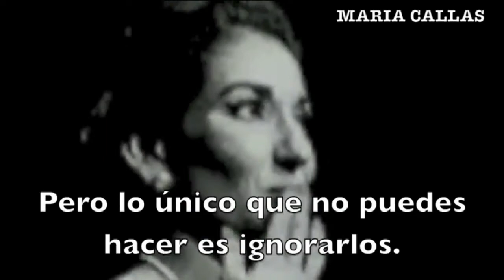Los Locos Cambian El Mundo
| Los locos son personas que piensan diferentes y son capaces de cambiar el Mundo.

Cuando comencé con mi negocio en Internet muchos me dijeron que estaba loca. Hoy en día soy una loca con un negocio real.